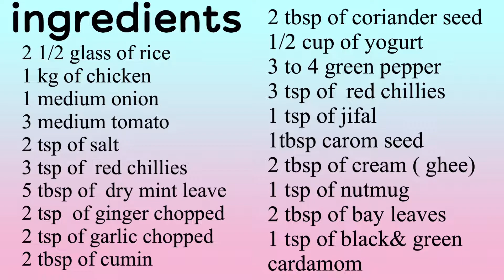Chicken Dum Biryani Recipe |Hyderabadi dum Biryani | Easy to make chicken dum Biryani homemade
biryani recipe,
dum biryani
Hyderabadi chicken dum biryani recipe,
Hyderabadi chicken biryani,
authentic chicken dum biryani
easy chicken biryani recipe,
how to cook chicken dum biryani
chicken dum biryani recipe in Urdu
Hyderabadi biryani